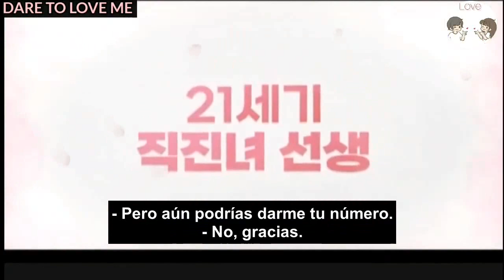Atrévete a amarme Trailer SUBTITULADO / DARE TO LOVE ME Trailer SUBTITULADO [HD] Viki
Únete al canal para recibir notificaciones de los próximos vídeos. SINOPSIS:- MAÑANA

DARE TO LOVE ME (2024) Trailer SUBTITULADO
DARE TO LOVE ME (2024) Trailer SUBTITULADO EN ESPAÑOL